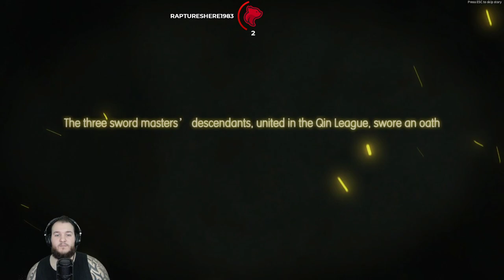Swords of Legends Online - Part 1 - Let's Play Showcase Saturday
Swords of Legends Online Let’s Play by Casas Plays, formerly known as CasasClay.

Swords of Legends Online is an action MMORPG set in a breathtaking fantasy world with sophisticated combat mechanics and a unique storyline based on Chinese mythology. Explore the world with 6 different classes, engage in epic PvP encounters, take on challenging dungeons and reach the fascinating endgame.